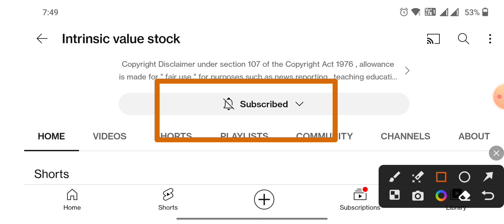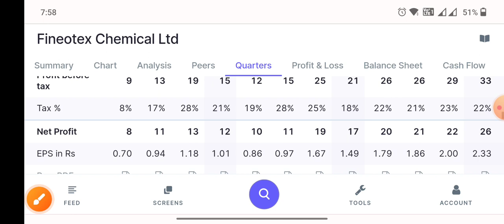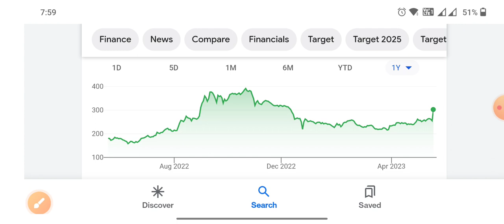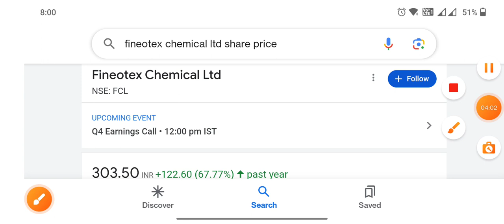Bottom chemical King जन्नत का आखरी मौका Fineotex Chemical Ltd